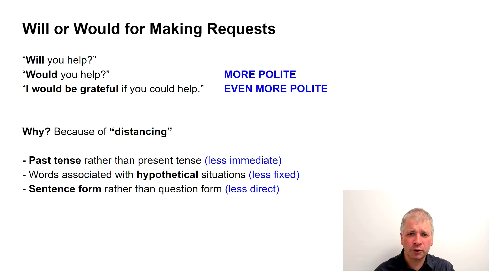Improve English Speaking Skills: Modals (Will or Would?)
"Will" and "Would" are not the same when making requests in English. "Would" is more polite. But why? There's a good reason called "Distancing". Watch the video to find out what this means!

This video is helpful is you are interested in:
English grammar
English grammar
Improve English grammar
Improve English grammar lesson
Improving your English grammar
Better English grammar
Advanced English grammar
Advanced English grammar lesson
Advanced English grammar class
Advanced English grammar test
Advanced English grammar skills
Advanced English speaking
Advanced English speaking lesson
Advanced English speaking class
Advanced English speaking test
Advanced English speaking skills
IELTS English grammar
IELTS English speaking lesson
IELTS English speaking class
IELTS English speaking test
IELTS English speaking skills
How can I improve my English grammar
How can I improve my English speaking
Test your English grammar
English grammar improve
Enhance English grammar
English grammar tips
Perfect English grammar
English grammar help
English speaking help